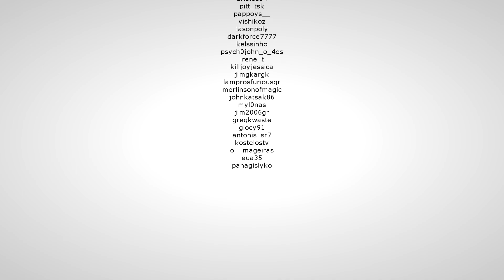Χτίζουμε την πρώτη μας βάση. Subnautica: Below Zero. E3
Στο σημερινό επεισόδιο φτιάχνουμε μία μικρή βάση με ντουλάπια, για να αποθηκεύσουμε τα υλικά μας.

Τρόποι υποστήριξης:
Epic Support-A-Creator ► ILIASGRGAMING